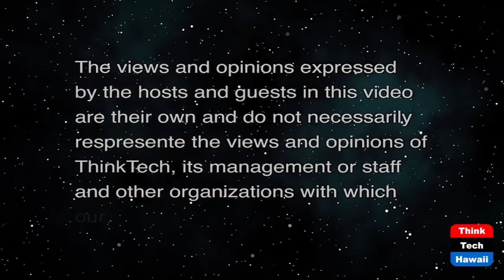RFSAC LSE Update (Condo Insider)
Condo’s Where Are You in LSE Compliance.  The hosts for this show are Raelene Tenno and Jane Sugimura.

Review of the October 4, 2021 Meeting with Council Member Carol Fukunaga and Honolulu Fire Department.  The Condo community was invited to the zoom meeting, we recap the discussions and concerns placed to the Honolulu Fire Department and the City and County of Honolulu.